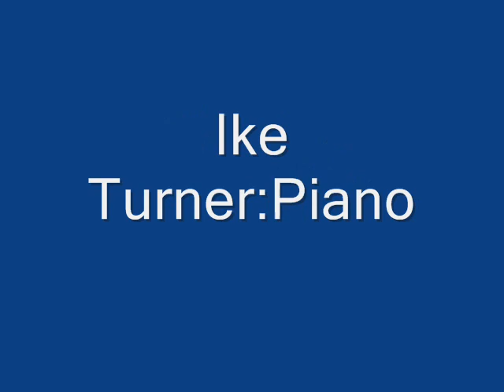Houston Boines Superintendent Blues (1952)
Composed by Houston Boines & Sam Ling

Houston Boines:Vocals & Harmonica

Charley Booker:Guitar

Ike Turner:Piano

Jessie "Cleanhead" Love:Drums

Recorded in Greenville, MS. c. January 23, 1952

Originally issued on the 1952 single (RPM 364) (78 & 45 RPM)

This recording taken from the 1969 album "Original Folk Blues:Mississippi Blues" (United US-7786) (LP)